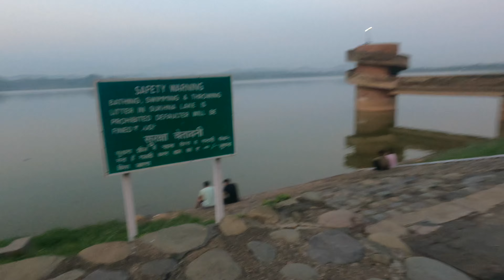5 | Chandigarh - Srinagar - Leh | Sukna Lake